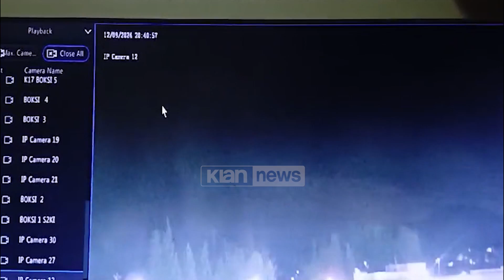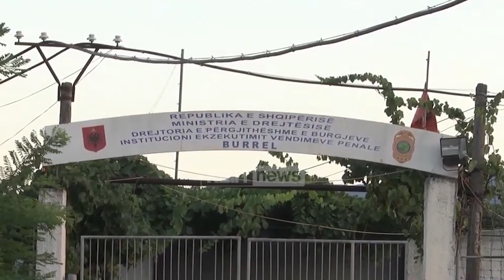Klan News - Drogë me dronë në burgun e Peqinit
Nëpërmjet një droni është tentuar të futet drogë në burgun e Peqinit. Drejtoria e Përgjithshme e Burgjeve sqaron se mbrëmjen e të enjtes, rreth orës 20:37, shërbimet e sigurisë konstatuan një dron, që fluturoi në një lartësi prej 100-150 metrash në territorin e burgut.

Për 1 minutë e 20 sekonda hodhi dy kuti qumështi brenda ambienteve të burgut, të cilat u hapën më pas nga policia e burgjeve. Pas kontrolleve u zbulua se një nga pakot përmbante dy aparate celularë, një celularë si dhe 8 fisha për karikimin e telefonave. Në pakon tjetër u gjetën 380 gramë të dyshuar kanabis sativa si dhe 33 doza të vogla me lëndë të dyshuar si kokainë, me një peshë totale prej 57.7 gramë.

Të gjitha provat e gjetura kanë shkuar për ekspertim të mëtejshme në laboratorin shkencor. Drejtoria e Përgjithshme e Burgjeve njofton se ka ndërmarrë menjëherë një sërë masash për të rritur sigurinë, duke përfshirë: shtimin e forcave të specializuara për monitorimin e hapësirave të jashtme dhe kontrollin e aktiviteteve të dyshimta; kontrollin e plotë të të gjitha zonave të hapura dhe të mbyllura të burgut, si dhe analizimin e ngjarjes për përfshirjen e të dënuarve apo të paraburgosurve në këtë ngjarje.

Në planin e masave është parashikuar që të gjithë të burgosurit ose të paraburgosurit që do dyshohen për përfshirje në këtë rast do transferohen menjëherë në burgje të tjera. Ky është rasti i dytë ku dronët përdoren për të futur sende të paligjshme në burgje. Disa ditë më parë një i ri u ndalua pasi dyshohet se tentoi ta bënte diçka të tillë në burgun e Burrelit.